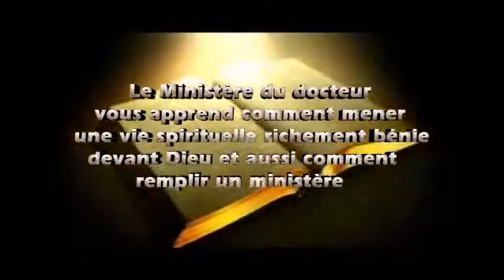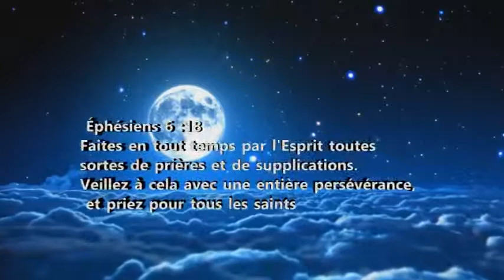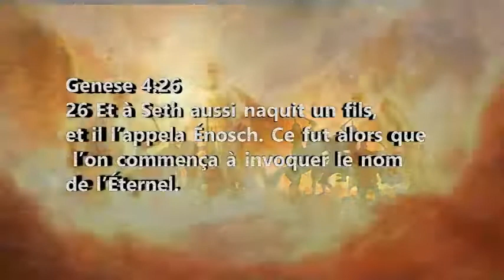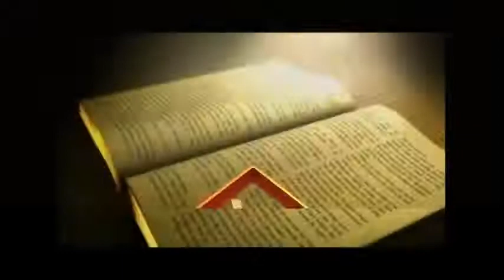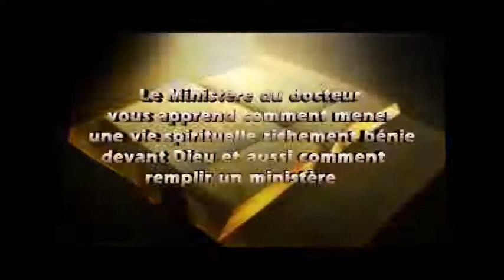Septième Pièce de l'armure ( ZAM) du Chrétien : LA PRIÈRE | avec Dr Frantz Élyzée